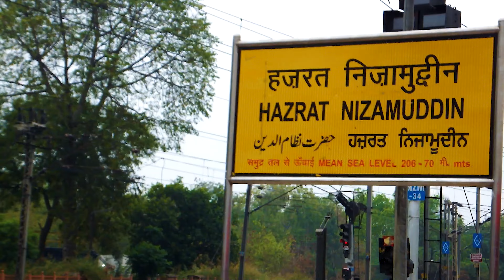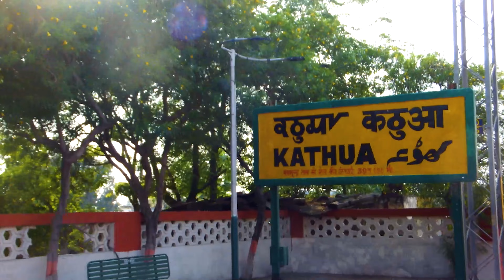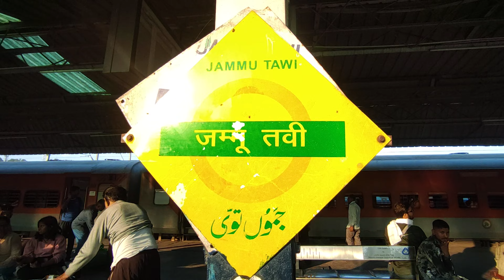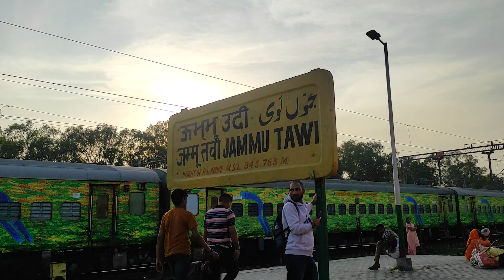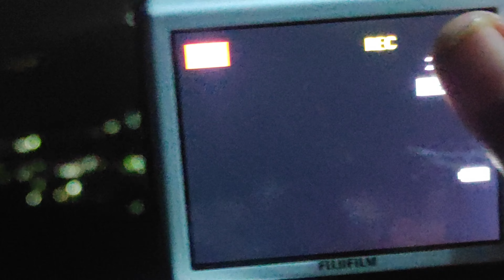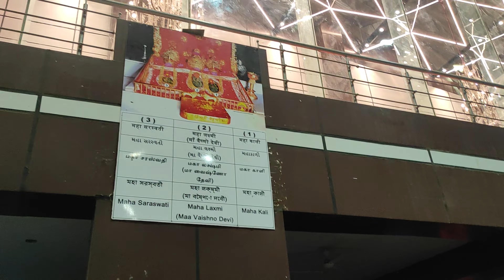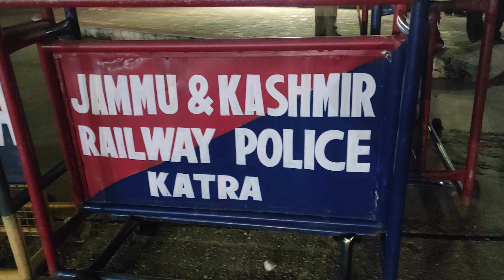Shree Mata Vaishno Devi Yatra Cinematic Vlog 😍 | Travel Vlog | ft. SMUGGLET | EP- 2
Vaishnodevi katra vlog 2023 😍| वैष्णो देवी यात्रा 🙏| EP-2 | SMUGGLET

or @shriraj_a.k.a_smugglet

or @smugglet_art

Aaj Ki Is Video Mein Main Aap Sabhi Ko Shri Mata Vaishno Devi Ji Ke Darshan Krwaunga Aur Sari Jaankari Dunga.

shri mata vaishno devi yatra 2023, shri mata vaishno devi yatra march 2023

श्री माता वैष्णो देवी यात्रा, श्री माता वैष्णो देवी यात्रा 2023 🙏। vaishno devi yatra tour vlog complete details & full guide, श्री माता वैष्णो देवी यात्रा। vlog। jai mata di 🙏 श्री माता वैष्णो देवी की संपूर्ण यात्रा, श्री माता वैष्णो देवी की संपूर्ण यात्रा